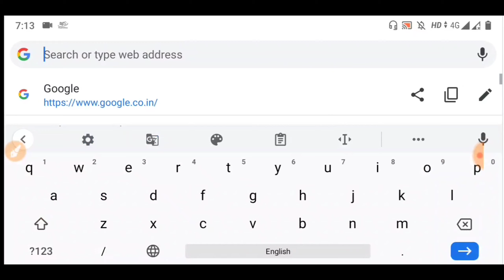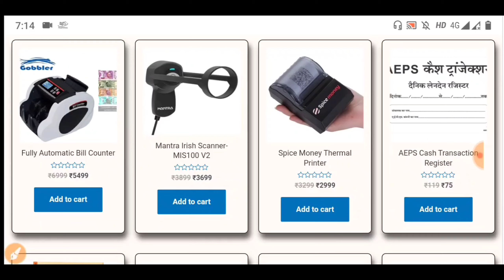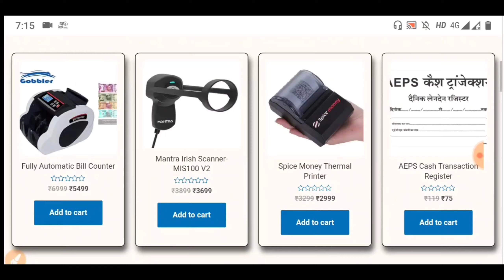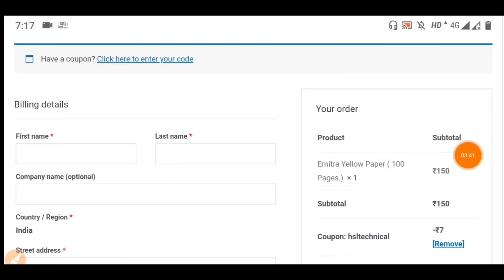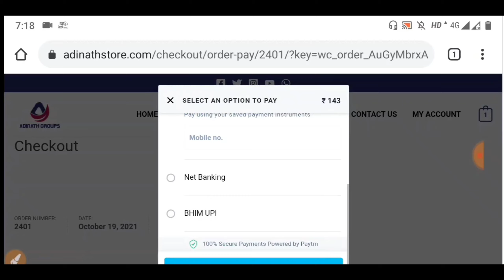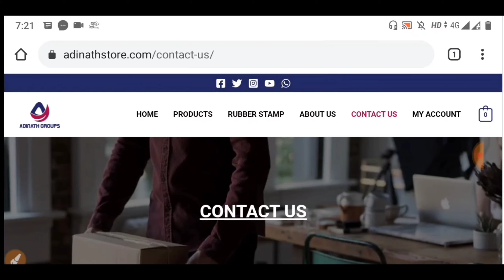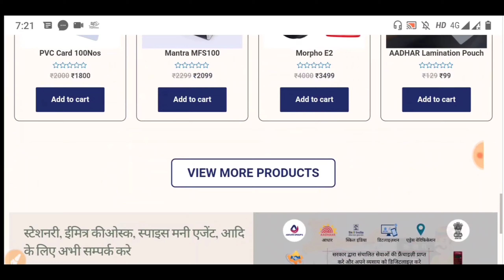सबसे सस्ती स्टेशनरी, फिंगर डिवाइस, प्रिंटर, मोहर, ईमित्र,सीएससी सब कुछ एक ही जगह पर 100% Withproof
Stationery, Finger Device, Printer, Stamp, Emitra, CSC Everything at One Place 100% Withproof Live

सबसे सस्ती स्टेशनरी, प्रिंट डिवाइस, प्रिंटर, मोहर, ईमित्र,सीएससी सब कुछ एक ही जगह पर 100% Withproof

HSLTECHNICAL

1. Telegram Group
2. Instagram
3. Facebook Group

Thanks for YouTube Always Help people